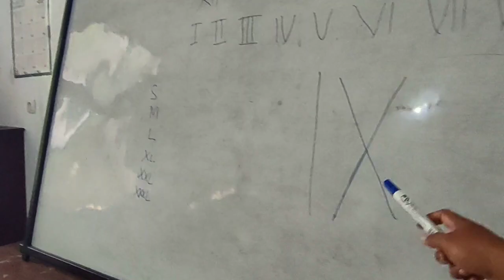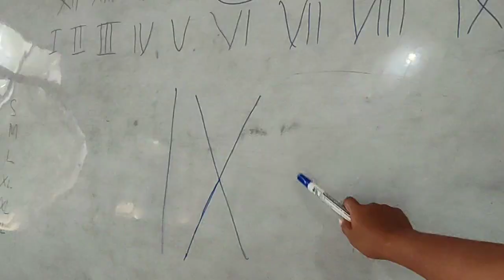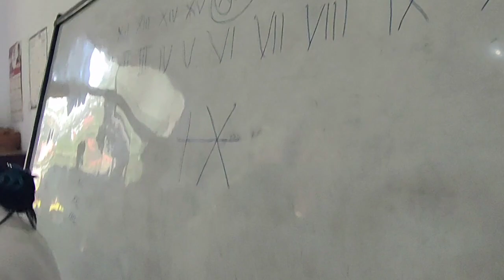ICE BREAKING SERU!! BUAT KELAS SEMAKIN ASYIK | KURIKULUM MERDEKA 2023